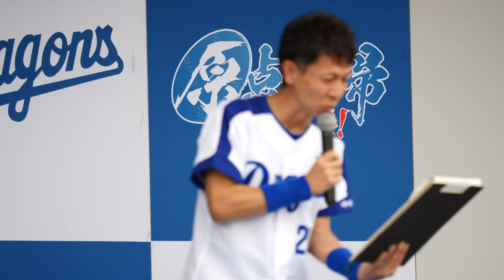SARAちゃん、じっくり入念に一年かけて免許取得 オートマでギヤを間違えるorz 超絶カワイイッ♥チアドラゴンズ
安全運転でお願いします。

20180430 Aichi Prefecture
Nagoya Dome
Japanese professional baseball team
Chunichi Dragons